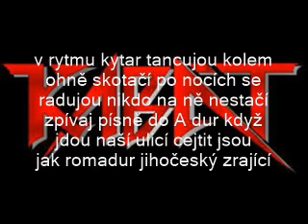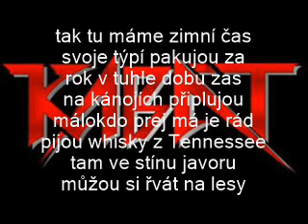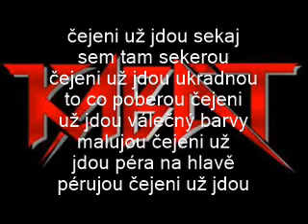Kabát - Čejeni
Píseň z alba Čert na koze jel